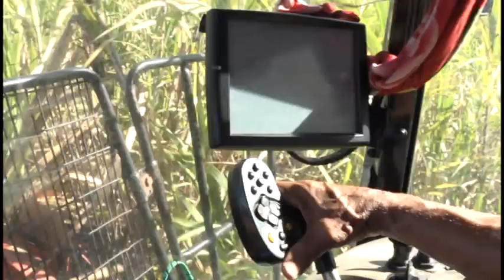Pelotón niquereño de combinadas aporta materia prima al central Enidio Díaz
El pelotón de combinadas case (KEIS) Ernesto Guevara realiza tareas de corte mecanizado en áreas cañeras del municipio granmense de Niquero. El colectivo aporta materia prima al central Enidio Díaz Machado, de Campechuela, en la presente zafra e implementa alternativas para mantener en funcionamiento el parque automotor ante la escasez de piezas y otros recursos materiales.